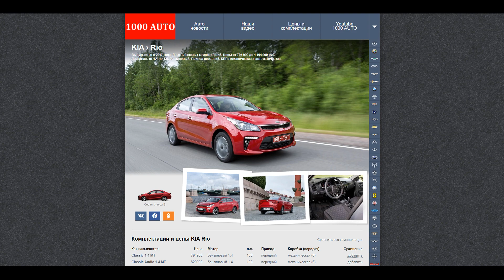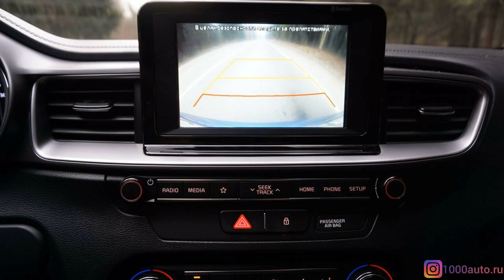ВСЕ КОМПЛЕКТАЦИИ И ЦВЕТА КИА СИД СВ. KIA CEED SW LUXE, KIA CEED SW PRESTIGE, KIA CEED SW PREMIUM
ВСЕ КОМПЛЕКТАЦИИ И ЦВЕТА КИА СИД СВ 2020 ОБЗОР KIA CEED SW LUXE, KIA CEED PRESTIGE, KIA CEED PREMIUM

В сегодняшнем выпуске я познакомлю вас с новым универсалом класса C Киа Сид СВ и покажу все комплектации и цвета.
Киа Сид СВ 2020 года представляет собой 3 поколение универсала Сид СВ. Автомобиль в этом кузове начал продаваться в 2018 году. На выбор доступно 5 базовых комплектаций: Kia Ceed SW Comfort, Kia Ceed SW Luxe, Kia Ceed SW Prestige, Kia Ceed SW Premium, Kia Ceed SW Premium+.
Цены лежат в диапазоне от 1279900 рублей за базовую комплектацию Киа Сид СВ Комфорт с двигателем объемом 1.6 литра мощностью 128 лошадиных сил и 6-ступенчатой механикой до 1794900 рублей за максимальную комплектацию Киа Сид СВ Премиум + с двигателем 1.4 литра мощностью 140 л.с. и 7-ступенчатым роботом.

На выбор доступно 11 цветов кузова. Цвета предлагаются следующие:
1) Kia Ceed SW Cassa White (Киа Сид СВ белый)
2) Kia Ceed SW Track Red (Киа Сид СВ красный)
3) Kia Ceed SW Deluxe White (Киа Сид СВ белый перламутр)
4) Kia Ceed SW Sparkling Silver (Киа Сид СВ серебристый)
5) Kia Ceed SW Blue Frame (Киа Сид СВ голубой)
6) Kia Ceed SW Infra Red (Киа Сид СВ красный)
7) Kia Ceed SW Cosmo Blue (Киа Сид СВ синий)
8) Kia Ceed SW Lunar Silver (Киа Сид СВ серый)
9) Kia Ceed SW Cooper Stone (Киа Сид СВ коричневый)
10) Kia Ceed SW Penta Metal (Киа Сид СВ темно-серый)
11) Kia Ceed SW Black Pearl (Киа Сид СВ черный)